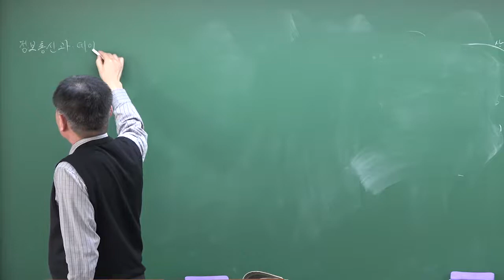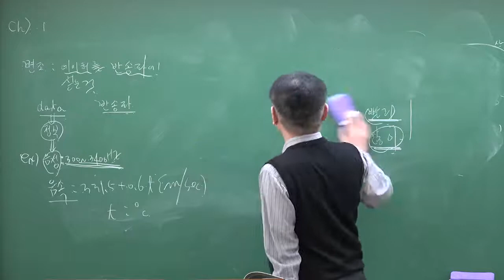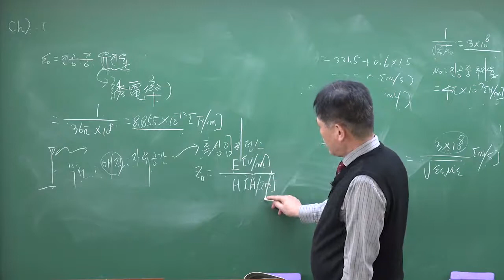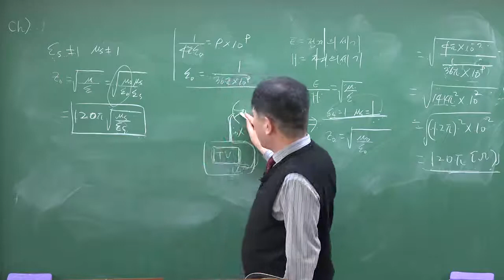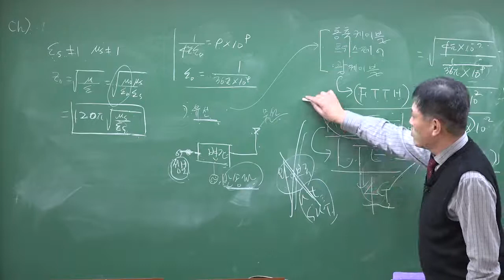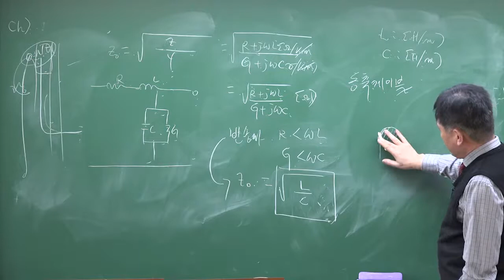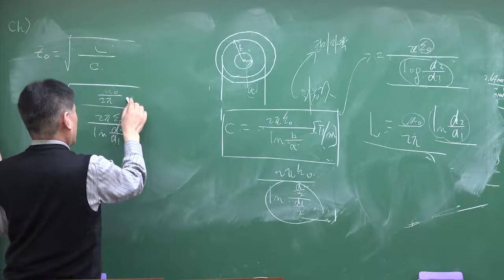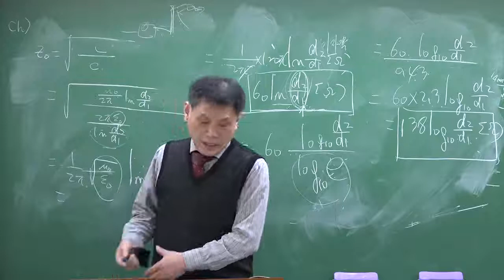[정보통신기사] 필답형 실기(필답형 실기과정)